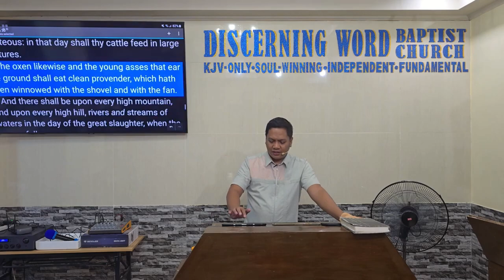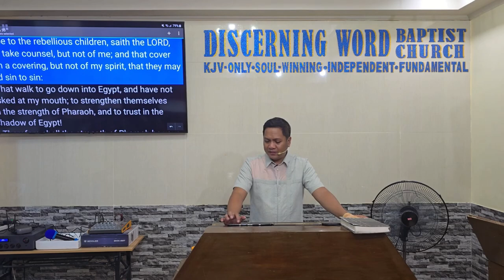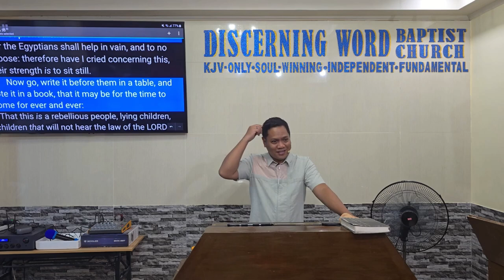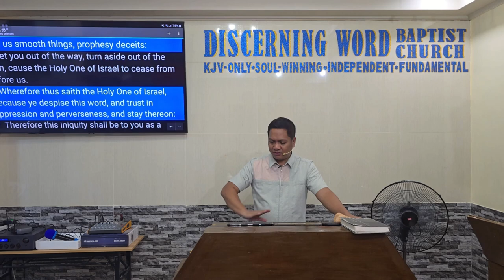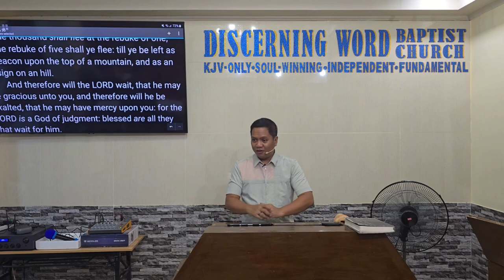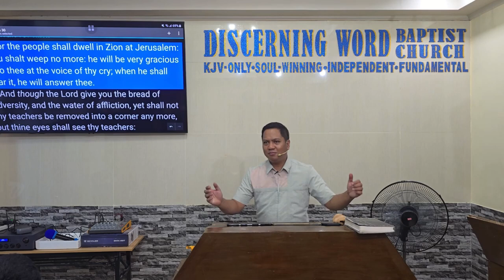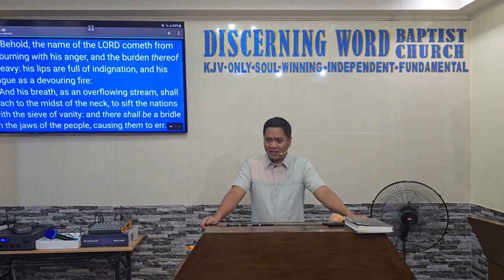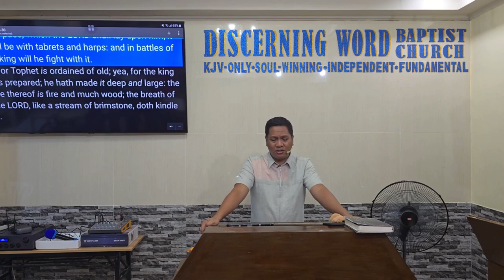A Beacon Upon the Top of a Mountain (Hard vs. Lame Preaching ) - Isaiah 30 (Baptist Preaching - Ph)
A Beacon Upon the Top of a Mountain
(How Hard Preaching works while Lame/Smooth Preaching causes many to Err)
Isaiah 30

KJV-only
Soulwinning
Independent
Fundamental

20240829thurisaiah30Q